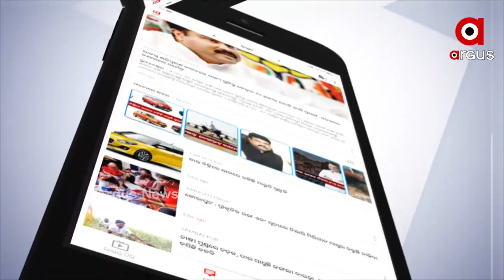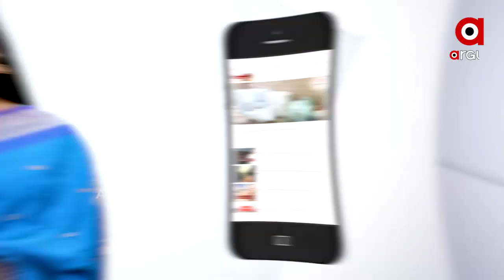ଚୀନ-ପାକିସ୍ତାନ ସାମରିକ ଚୁକ୍ତି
ପାକିସ୍ତାନ ଏବେ ଶରଣ ପଶିଛି ସାମ୍ରାଜ୍ୟବାଦୀ ଚୀନର । ଚୀନ ସହିତ କରିଛି ସାମରିକ ବୁଝାମଣା । ଏପଟେ ଚୀନର ବେଲ୍ଟ ଆଣ୍ଡ୍ ରୋଡ୍ ପ୍ରକଳ୍ପକୁ ସମର୍ଥନ କରିବନି ବୋଲି ଏସ୍‌ସିଓ ସମ୍ମିଳନୀରେ ମନା କରିଦେଇଛି ଭାରତ...